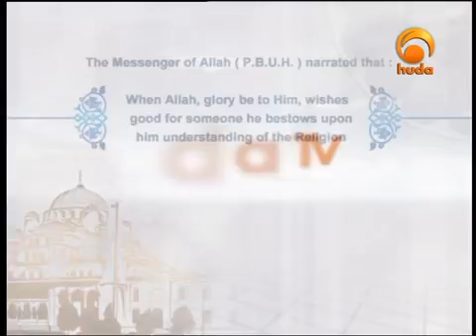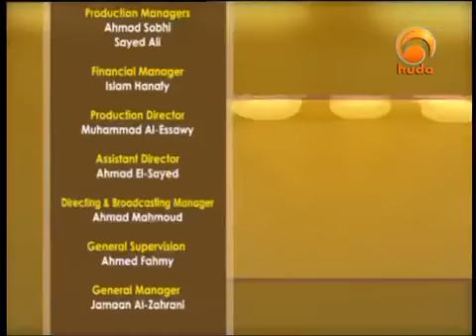Ask Huda, 21 2017 Dr Muhammad Salah